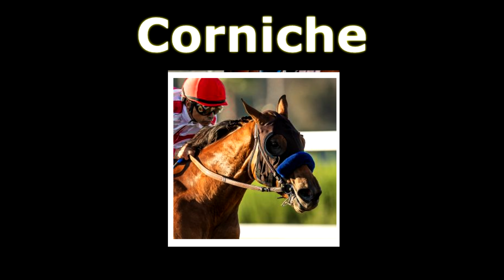Corniche All Career Starts in 5 min. Thumb Up CORNICHE!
I have enough views, watch time but need 1000 Subs and only have 352
MSW Stakes, American Pharoah Stakes, Breeders Cup Juvenile